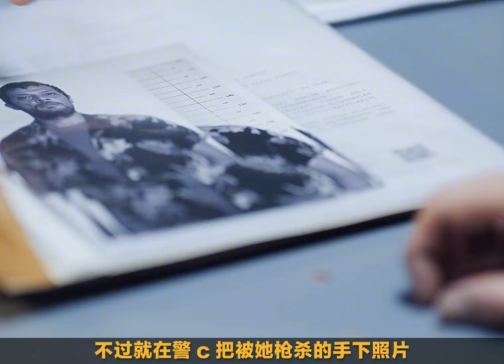難得一見的復仇好片，推薦給大家《清潔婦殺手》